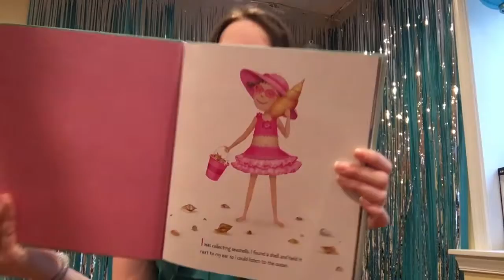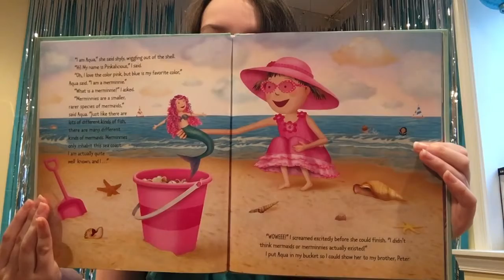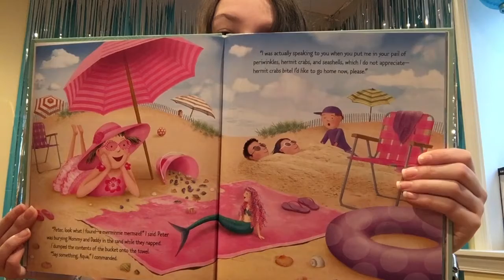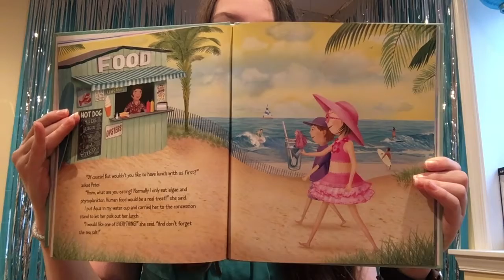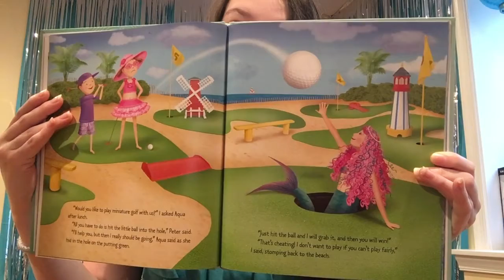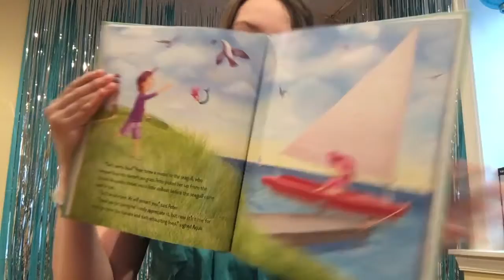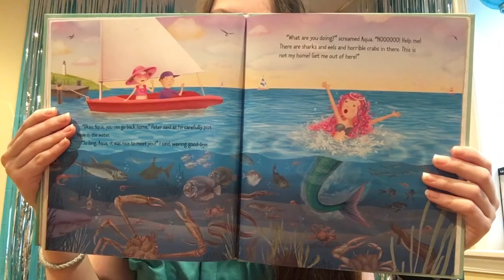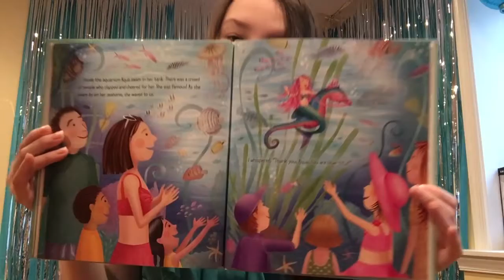Aqualicious By: Victoria Kann